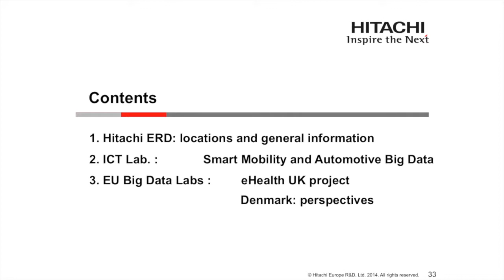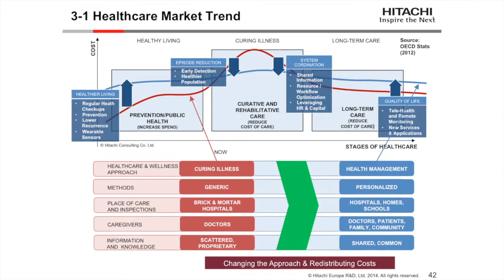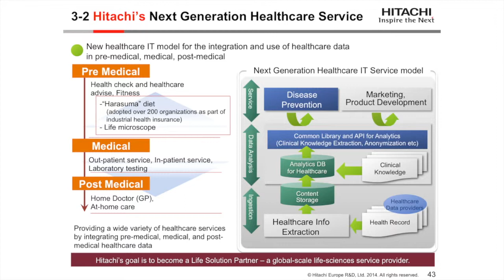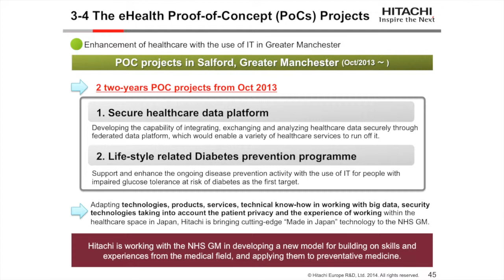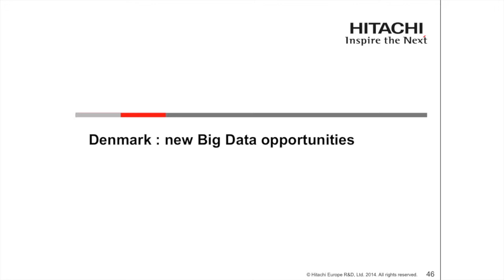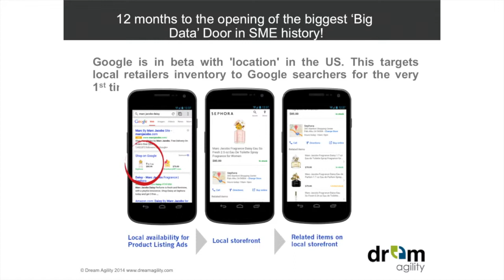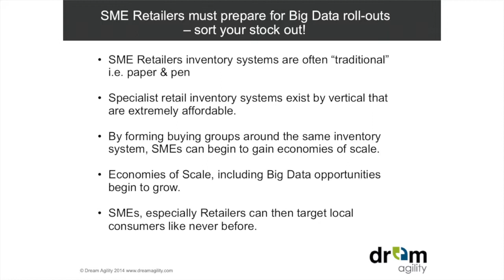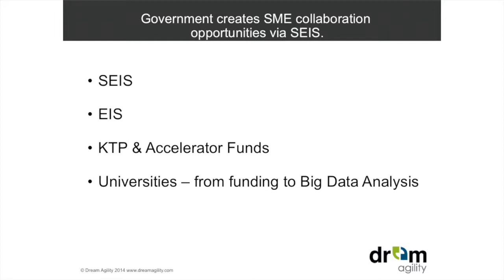UKTI Big Data Day at IFB 2014: Plenary